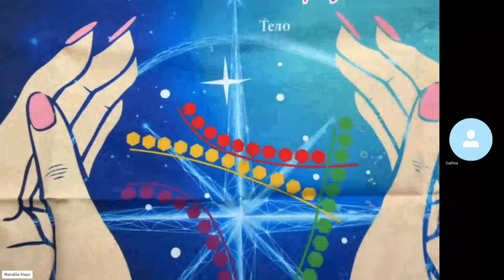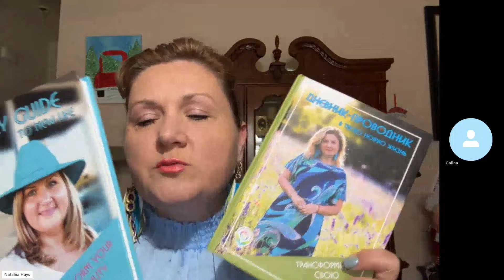GS6524 Вся наша жизнь – игра!!!